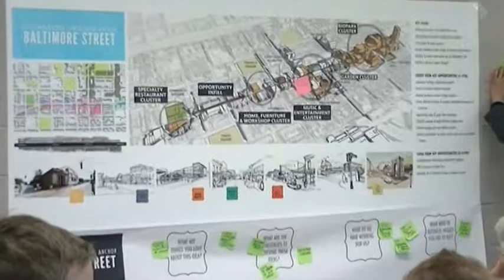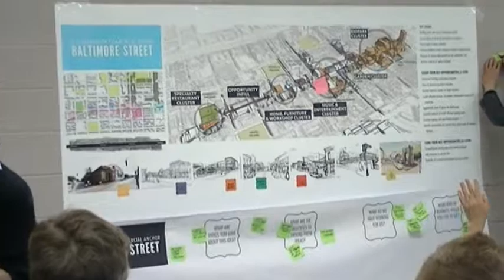Southwest Partnership of Baltimore March 29, 2014 Workshop sessions at Southwest Charter School,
Southwest Partnership of Baltimore March 29, 2014 Workshop sessions at Southwest Charter School, 5 breakout sessions talk dialogue.